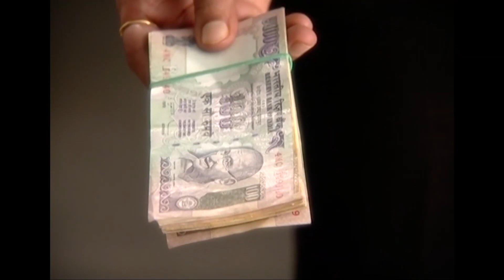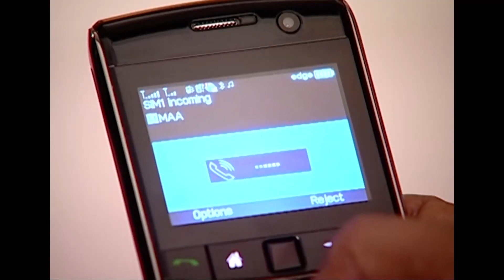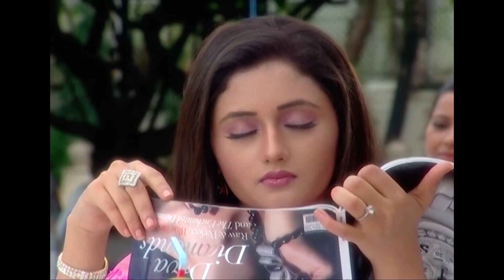Kördüğüm Hint Dizisi 94.Bölüm (Uzun Versiyon)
Damini bir türlü para alamadığı işinden ayrılır ve yeni bir iş bulur. Ancak tek sorun evin hanımının İçça’yı evde istememesidir. Damini bu problemi İçça ile gizli bir oyun kurarak çözer. Kimseye ufak bir kızı olduğunu söyleyemeyen Damini, bu oyunu sürdürmek zorundadır. Tapasya ise herkesten önce İçça ile tanışır. Damini ve İçça’nın sırrına ortak olan Tapasya ve İçça’nın dostluğu başlamış olur.